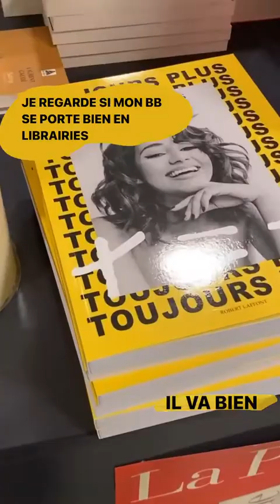LENA SITUATIONS - 05 Décembre 2020